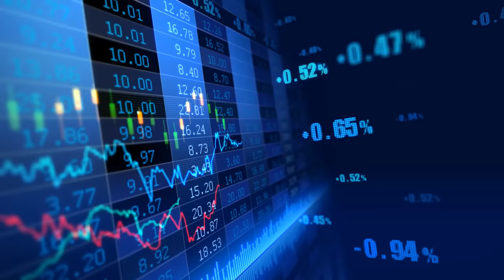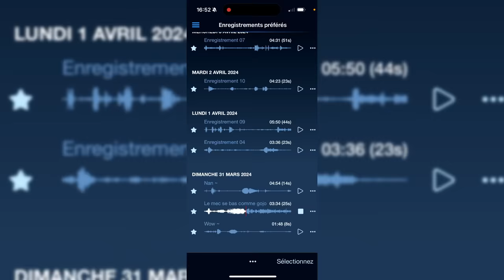JE ME SUIS CASSÉ UN OS EN DORMANT !!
Une nouvelle vidéo d'animation storytime sur la fois ou je me suis cassé un os en dormant ! :D

J'espère que la vidéo vous plait :D